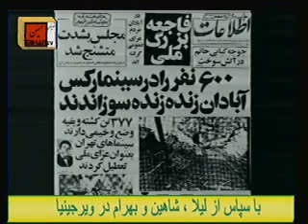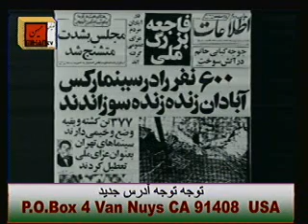آنچه یک شاهد آتش سوزی سینما رکس میگوید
سعید بهبهانی در برنامه روزانه خود در تلویزیون میهن گفتگوئی دارد با رضا پیرامون در باره اتش سوزی سینما رکس ابادان